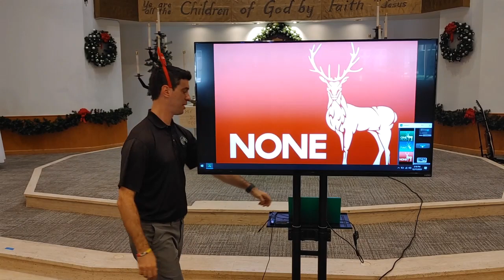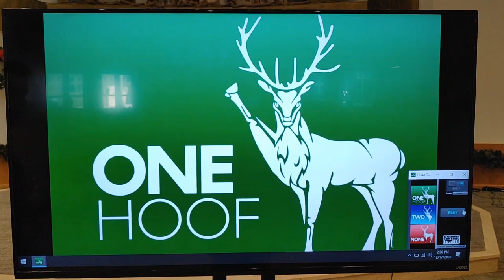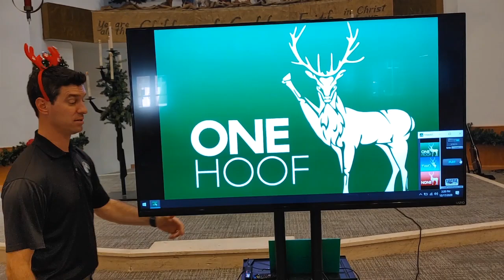School Chapel-Dec. 18th, 2020